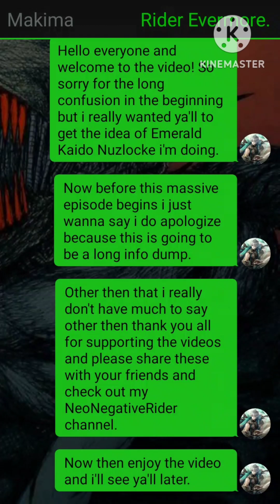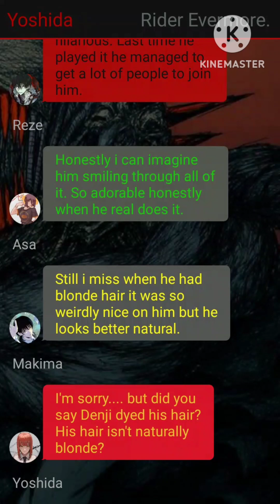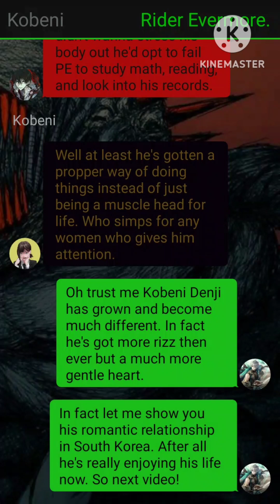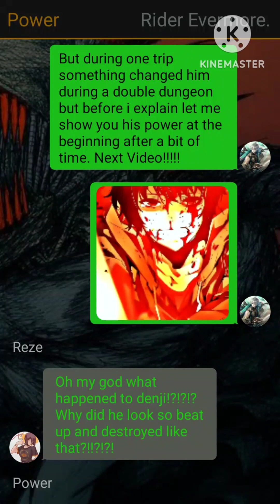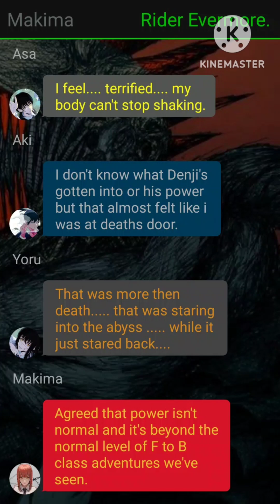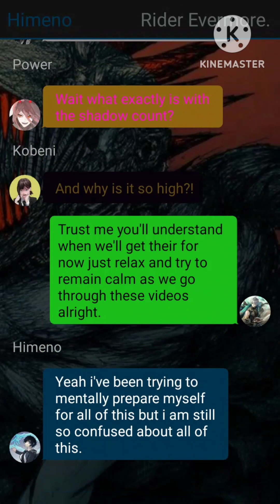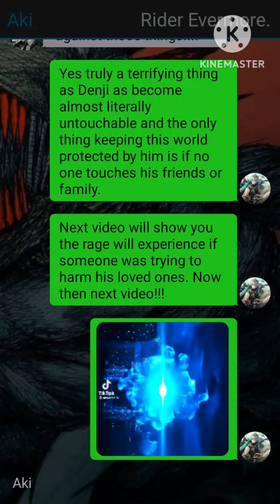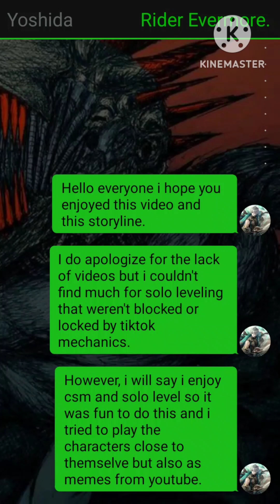Denji as Sung Jin Woo || CSM x Solo Leveling. || Reaction Texting Story.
Hello everyone and welcome to the video i hope you enjoy my content and get ready for my run of Pokemon Kaizo Emerald. Mentally and Physically i'm not ready for the challenge but i will beginning my very existence of that run once i finish the Moemon Nuzlocke run so wish me luck and i hope to see you on stream.